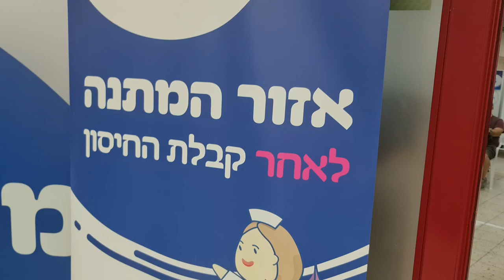ביקורת לקוח סמוי ציון 10 מ 10 לקופת חולים מכבי - חיסון קורונה